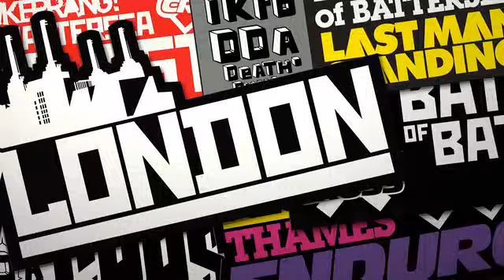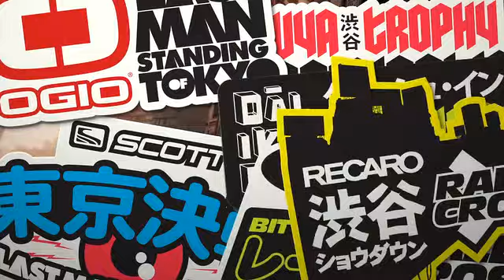DiRT 2 - World Tour Trailer